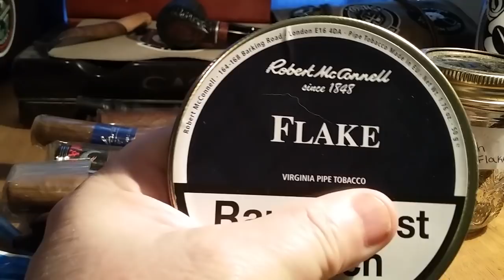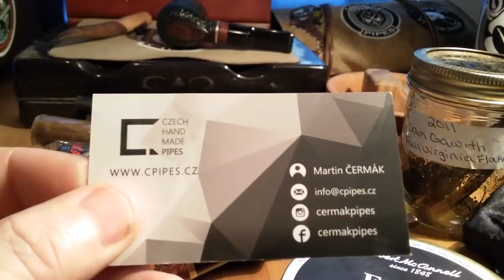\ Old South Virginia flake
If I could blend my own
Go sub my friend